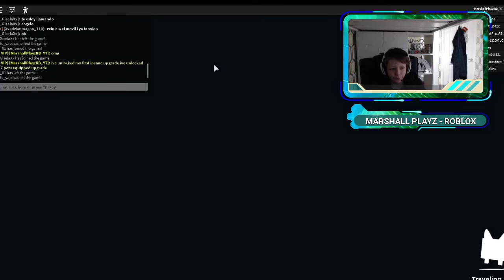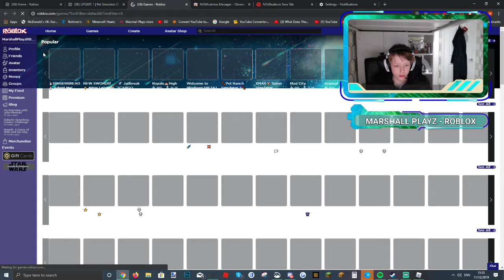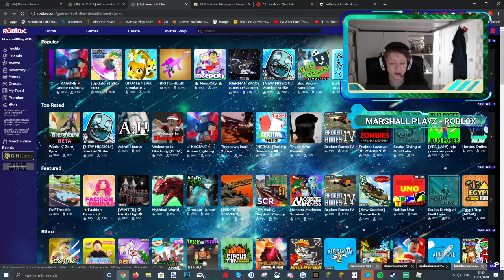IVE RETURNED TO ROBLOX *IM BACK* PLAYING PET SIMULATOR 2